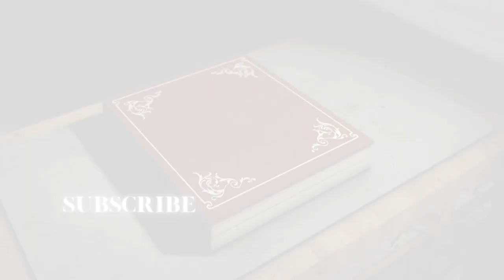Iron Flame Unraveled: The Book’s Over: Here’s Why We’re Glad! | Ch. 47-66 | Podcast S3 E4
**All episodes contain spoilers for the entire Fourth Wing book

In this episode we are covering the last chapters 47 to 66 from the book Iron Flame by Rebecca Yarros.
Join us for a cozy tea session as we give our honest review of the book's thrilling finale! In this video we spill the truth about the highs, lows, and everything in between. Did the ending live up to our expectations? Were there any surprising twists? How do we really feel now that it's over? Grab a cup of tea and join us for an in-depth discussion and review of the book's conclusion.

Book Iron Flame by Rebecca Yarros, Empyrean Series.

If you love booktok trends, epic narratives, or simply here for our spicy chat, we've got a treat for you. With Jess's prior knowledge of the all thing fantasy romance and Lea's fresh perspective as a fantasy newbie, our content is sure to be fun and dynamic. We spotlight trending booktok titles like acotar and fourthwing and plunge into diverse realms of fae, dragons, magic, and yes—a dash of smut.